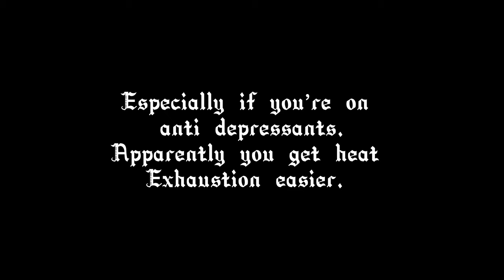🏹 Renaissance Faire Mayhem With My Lady Pirate Crew ⚔️ - We Converted Sara to Hobbitcore/Fairycore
larp renaissancefaire hobbit Join me and my squad at the Plymouth CA Midsummer Renaissance Faire. We drank mead, ate meat pies, bought some shinies and watched some knights fight.

My wishlist 📦